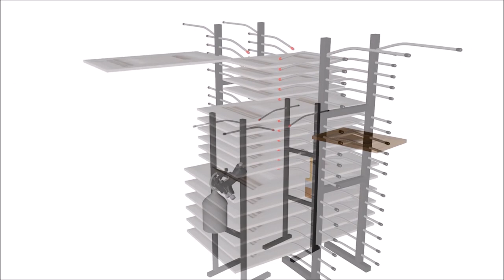Door Rack Painter Rotating Rack, Spray Rack and Dry Rack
The Best Door Cabinet Painting System

To see more door painting systems, videos and purchase go

How it works:
The edges of the door are placed on the bent rods, resulting in minimum contact and therefore allows one to paint both sides at the same time.

Two methods for leaving no marks:

Basically: Always paint the backside first, don't spray the sides yet, grab from the sides ant turn the door around. The least important part of the door is the back edge. Now the painted side will lay, because of gravity, on the bent rods, these will result in minimum contact on the back edge only. Spray the front and the sides. When spraying the sides make sure to aim sideways from above to avoid overspray on the back of the door.

Utilize the grip holders (big or small). The reason why they are called grip holders is because they allow you to hold the back edge of the door on a 45° angle without slipping. Now the doors are ready to be laid on the dry rack and don't forget to position the rods for the next door.

If you put one coat of primer and two coats of finish and let them dry in between, it is acceptable that you find small marks on the edges. This touch up is very minimal, take a chip brush or foam brush and tap the edge with tip of your brush (most of the time it doesn't require any sanding), remember that any possible marks are only on the back side edge. (the least important part) and also remember that it's being sprayed 2 to 3 coats, causing the marking that needs touch up to be very minimal.

Many reviews from painters that are surprised on how little marking there is.

Second method: Follow the steps for spraying the primer and the first coat on both sides. But in your final coat, spray the back side first again, making sure you have no marks from the first two coats. However, if there are any, sand the edge gently with a small piece of 320 sand paper. This should only take seconds. Spray the back side and load it up and place it in dry rack without painting the front. This time let the back side dry to the point where it is not liquid anymore (doesn't need to be super dry). Finally, spray the front side and load it up, and let that dry. This way takes a little longer, but you are saving a ton of time on the primer and first and coat. But, it totally eliminates all marks.

About 70% of the time it is perfectly ok to spray all coats at the same time with a tap of touch up on the back edge and have an excellent finished product. About 30% of the time, especially if you have a high gloss finish or the back edge of the cabinet door doesn’t have a sharp edge and is rounded. It is advised to spray the final coat separately, just like the second method, this way the result will be no marks.

DoorRackPainter.com